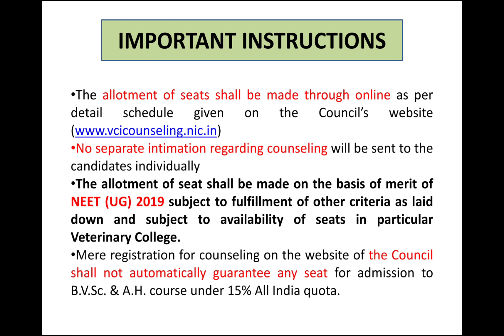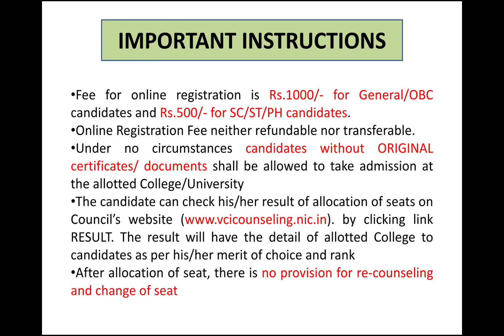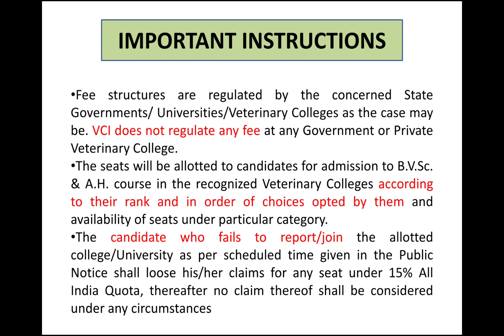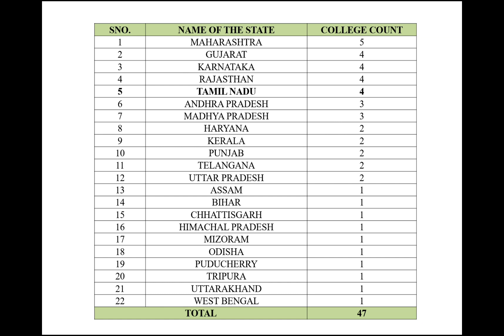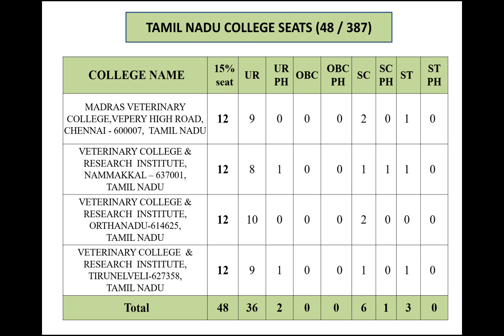TANUVAS 2019 | VCI | B.V.SC ADMISSION | ALL INDIA QUOTA | INSTRUCTIONS & SEAT DETAILS | தமிழ்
TANUVAS 2019 | B.V.SC ADMISSION | RANK LIST ANALYSIS FOR GENERAL | EXPECTED CUTOFF